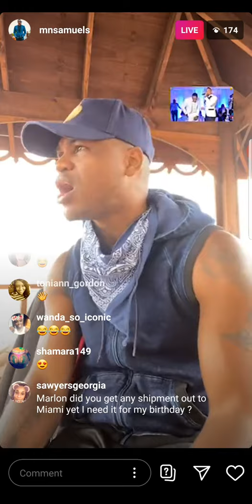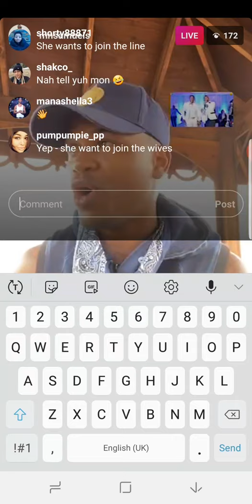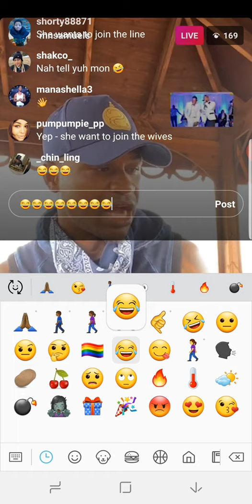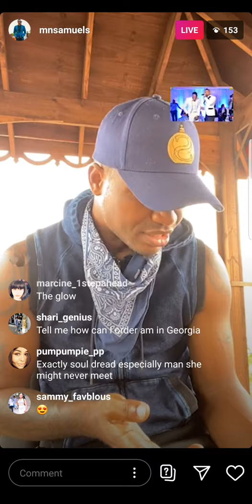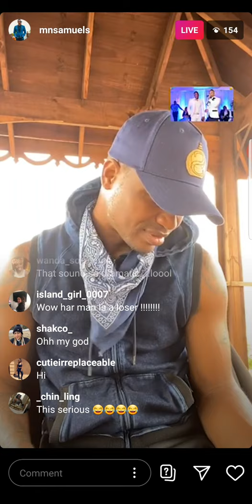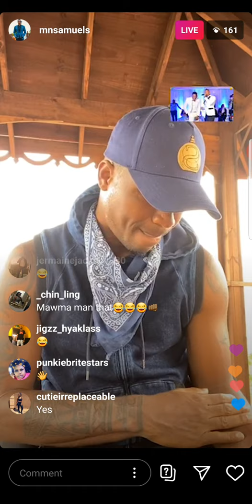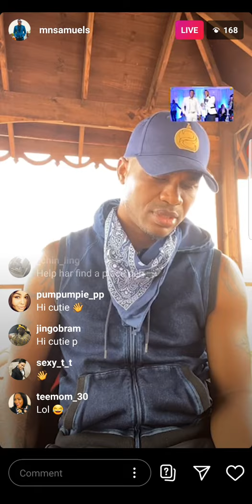Marlon Samuels on Instagram live talking about woman leave her man because of looking at is pic